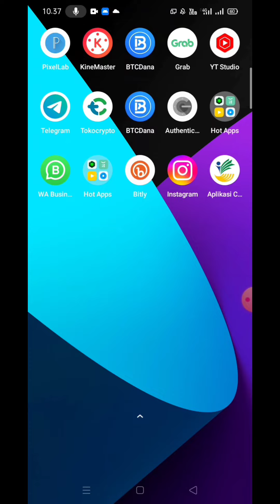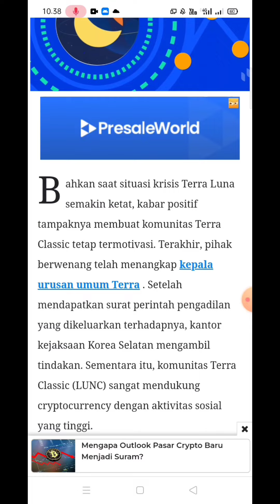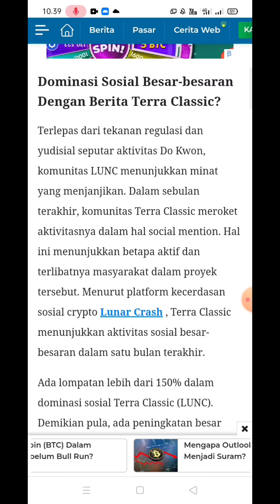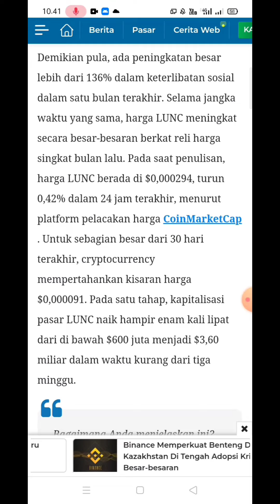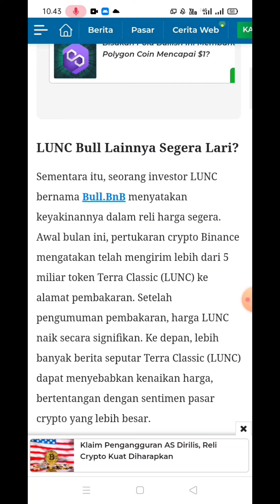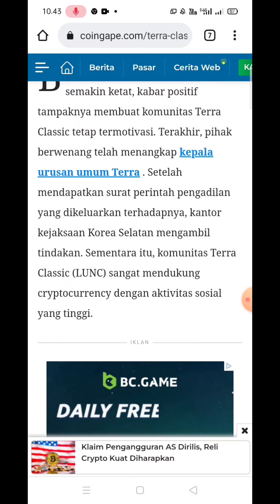BULL.BnB Burn 5 TRILIUN TOKEN LUNA CLASIC BINANAN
apakabar sahabat "CRYPTO FARMERS" semuanya kali ini saya rekomendasikan platfom trading terbaik "FAIRDESK"

*Contac Creator*

*Tag populer*

aplikasi penghasil uang rupiah 2020,
aplikasi penghasil uang di android 2020,

Tag crypto

bitcoin 2020 halving price prediction,
bitcoin 2020 price,
bitcoin 2020 analysis,
bitcoin 2020 deutsch,
bitcoin 2020 cnbc,
bitcoin forecast 2020 bloomberg,
buying bitcoin 2020,
bitcoin banken 2020,
bitcoin 2020 cz,
bitcoin cash прогноз 2020,
como ganar bitcoin 2020,
bitcoin doubler legit 2020,
predicciones de bitcoin 2020,
bitcoin 2020'de kaç dolar olur,
bitcoin 2020'de ne olur,
bitcoin 2020 deutschland,
bitcoin 2020 events,
bitcoin earning apps 2020,
bitcoin halving 2020 explained,
bitcoin expectations 2020,
earn bitcoin 2020,
bitcoin en 2020,
bitcoin 2020 español,
bitcoin enero 2020,
investimento em bitcoin 2020,
bitcoin 2020 forecast,
hacker bitcoin 2020 full movie,
bitcoin faucets 2020,
bitcoin generator android 2020,
bitcoin geleceği 2020,
ganar bitcoin 2020,
ganhar bitcoin 2020,
bitcoin price prediction 2020 hindi,
hacker bitcoin 2020 sub indo,
bitcoin halving 2020 hindi,
bitcoin hack script 2020,
bitcoin 2020 ita,
bitcoin janvier 2020,
john mcafee bitcoin,
bitcoin kurs 2020,
bitcoin kaufen 2020,
bitcoin kurs prognose 2020,
bitcoin legit 2020,
tom lee bitcoin 2020,
le bitcoin 2020,
bitcoin 2020 mining reward halving,
bitcoin 2020 mcafee,
bitcoin may 2020,
bitcoin nel 2020,
bitcoin ne olacak 2020,
bitcoin 2020 reddit,
2020 recession bitcoin,
bitcoin rise 2020,
bitcoin software 2020,
bitcoin sv 2020,